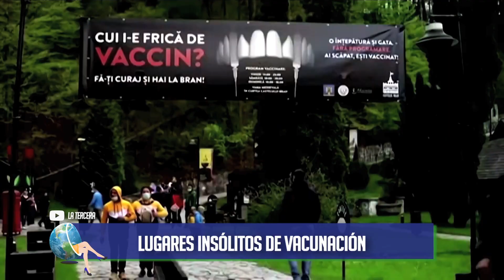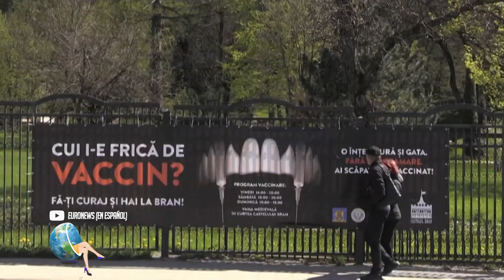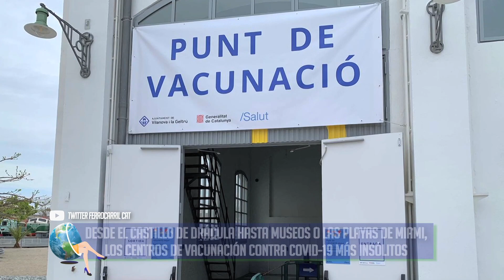LUGARES INSÓLITOS DE VACUNACIÓN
Las dosis administradas de la vacuna contra el COVID-19 llegan casi a los 1.500 millones de vacunados en el mundo.  Esta cifra equivale al 18,3% de la población mundial. ¿Cómo y dónde las personas se están vacunando? Aunque suene inusual en Playas, enormes museos estaciones de trenes, próximamente el Camp Nou el Estadio del Barcelona y hasta el Castillo de Drácula en Rumania han abierto sus puertas para promover una vacunación responsable. Ahora se lo contamos.